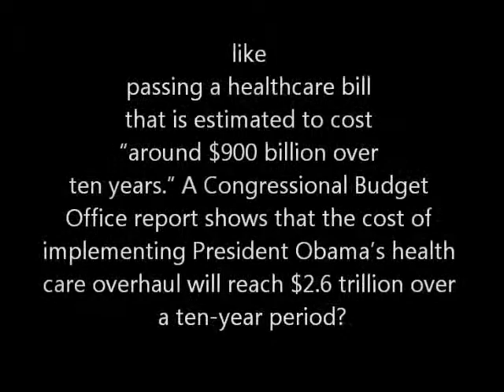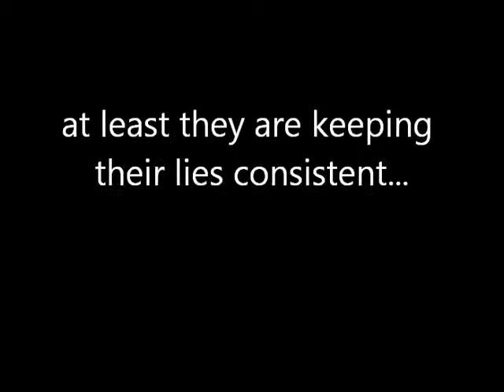real nobama liar add